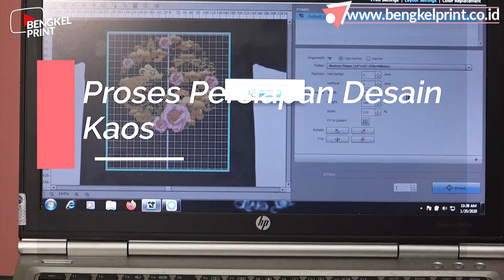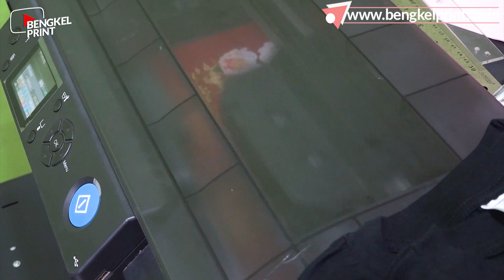Print Kaos Merah dengan Desain Gold Menggunakan Mesin Printer DTG Epson F2130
Halo teman - teman semuanya, selamat datang di channel youtube Bengkel Print Indonesia. Di video kali ini. Bengkel Print mau menunjukkan proses cetak kaos dengan desain gold yang akan di cetak menggunakan mesin Printer DTG Epson SureColor F2130. So, tonton videonya terus sampai selesai ya..

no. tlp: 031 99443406